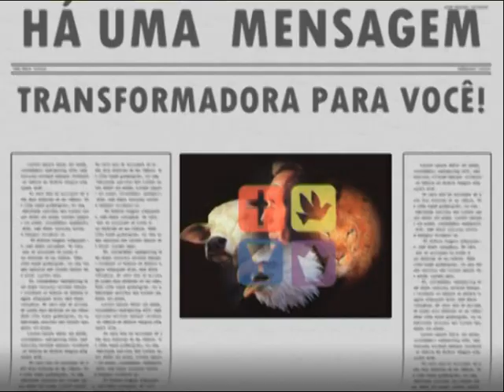Programa Vibração 3 - parte 1